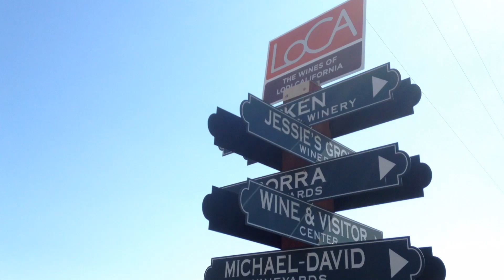API Wine tours in Lodi CA wine country.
API wine tours in Lodi CA.

API Limousine Sacramento Wine Tours and NV Tours Promo Video 2014. Book your wine tour today and "Discover The Difference". You pick the region of wine tasting in Northern California: El Dorado, Placer, Lodi, Napa. We have you covered!